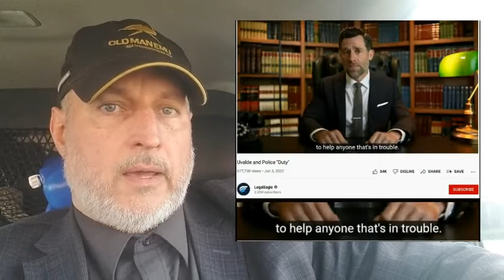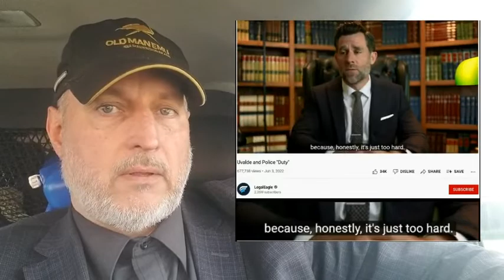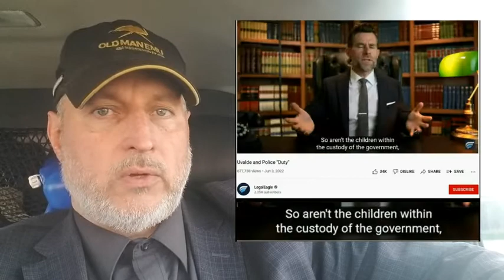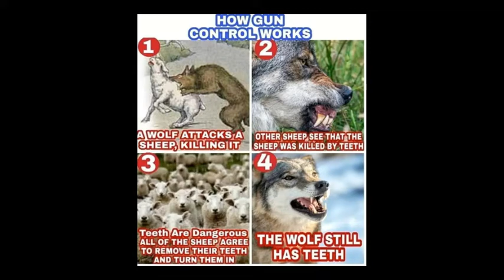Those On Pedestals Are Not Obligated To Help You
Why does the phrase “putting someone on a pedestal” really exist!? It appears to come from those in history and to this day, who are deemed Christian saints, climbing on top of ancient pillars. Today, whether society realizes it or not, some are put on pedestals and are relied on to have the best interests of the people in mind. However, those on these pedestals are clear they have no legal obligation to look after the people. They obtain the acceptance of their authority by the people, under the guise of they are for the people. The people cannot see the illusion, because most people are “blind” to the truth and there is no way to “wake” them. Again, I highlight how the liberal arts theoretical pseudoscience of psychology is a weapon.